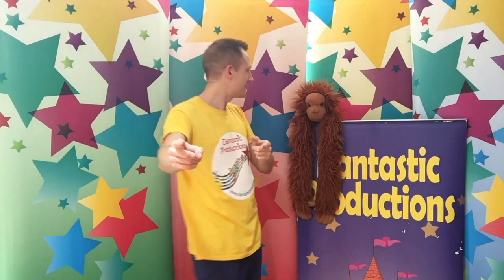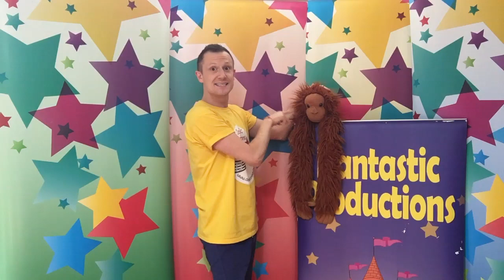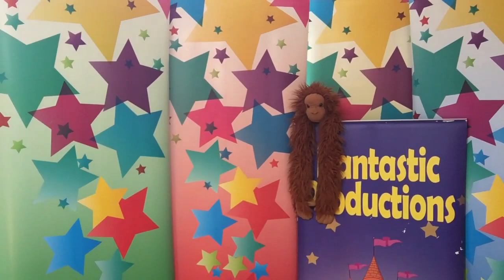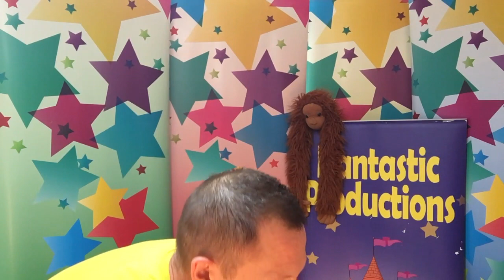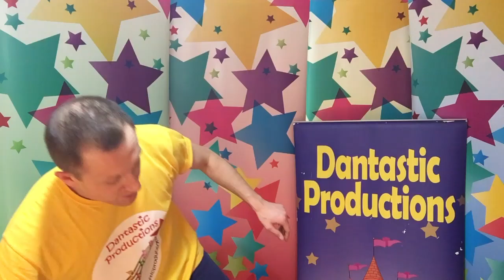Dantastic's Toddler Party #3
Toddlertastic party time!
Enjoy a mixture of singing, dancing, magic, puppets and plenty of high energy entertainment from the comfort of your own home!

Dantastic Productions are a children's entertainment company in London providing kids parties for all ages and toddler/baby music classes for over 13 years.

Live virtual parties available to book for all ages and occasions